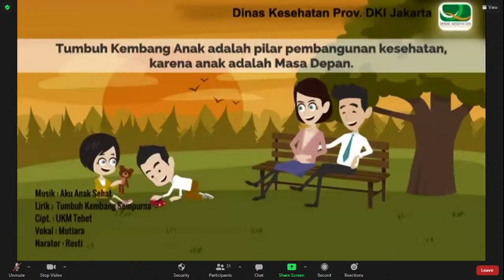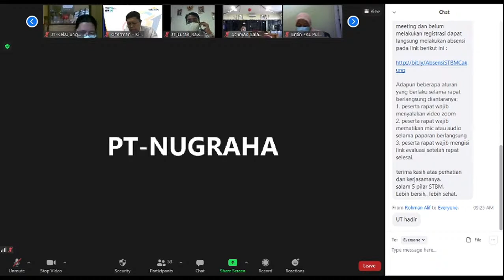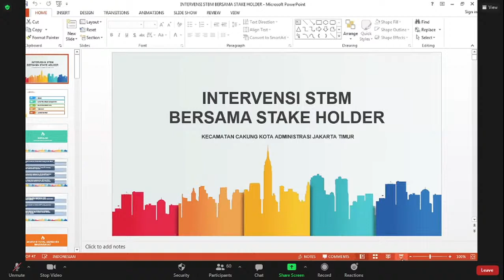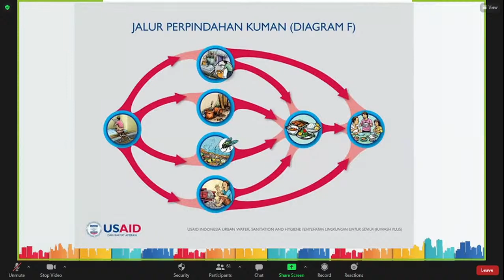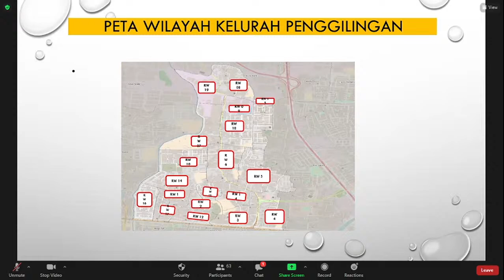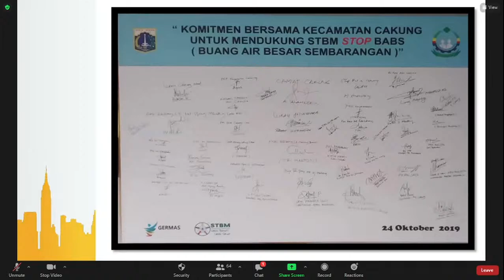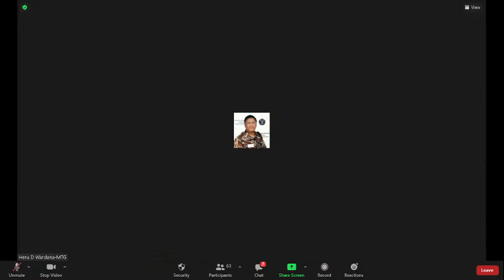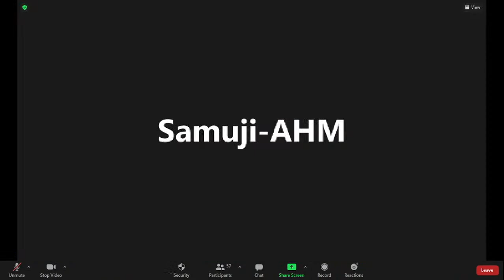Rapat Koordinasi Lintas Sektor STBM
Meningkatkan Sanitasi di Masyarakat lewat Program Sanitasi Total Berbasis Masyarakat (STBM) dengan Topik :

”Bersama Untuk Cakung, Tingkatkan Sanitasi di Masyarakat”.